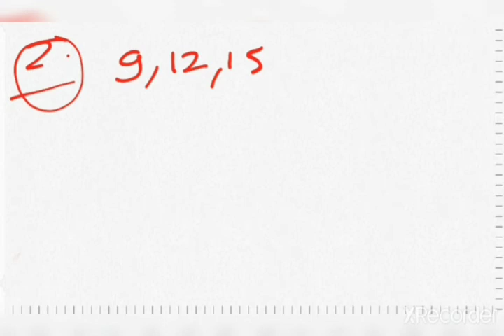LCM & HCF short trick | LCM kaise nikale l LCM &HCF trick in hindi | upsi latest syllabus in hindi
psi 2020 latest news today  | droga bharti 2020  news today | upsi exam date ,NOTIFICATION out 2020
updrogabharti#upsi2020#jobupdates

UP sub inspector vacancy 20201 upsi new vacancy 20201 up daroga vacancy 20201 UPSI bharti 2020